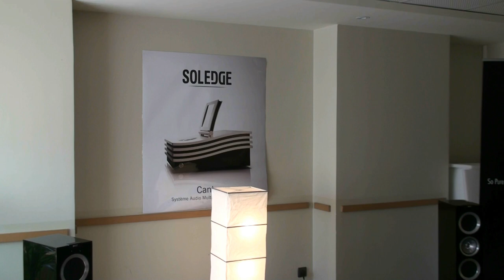SALON HIFI 2011 PARIS _ SOLEDGE.avi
All videos featured in Part 2: The Good, the Bad and the Evil can be watched at 1080 in full screen. Lighting was generally poor, so image quality may suffer accordingly. Sound was recorded live. No processing or editing whatsoever. We did not use any commercial recording for soundtrack. The show was open to the public and all music tracks were selected and played for demonstration purposes by the manufacturers and distributors themselves. You'll hear some extraneous noises (people talking, for instance) which only make it more lifelike. That's what you'd hear yourself had you been there with me. This way you can make a fairly accurate opinion of how each system sounded in each particular room with the music that was playing at the time of registering. For better sound use headphones or link you PC to your Hifi system.